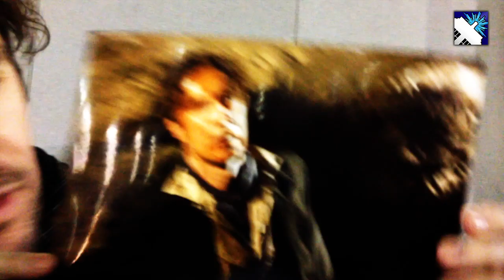DWO Video Interview with Paul McGann - November 2013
After the hugely popular reaction to the recent minisode, DWO caught up with The 8th Doctor, Paul McGann, for an exclusive video interview.

Speaking to DWO Editor, Seb J. Brook, Paul talks about The Night Of The Doctor, keeping secrets, future appearances, his costume and more!

With thanks to the excellent Showmasters' team.